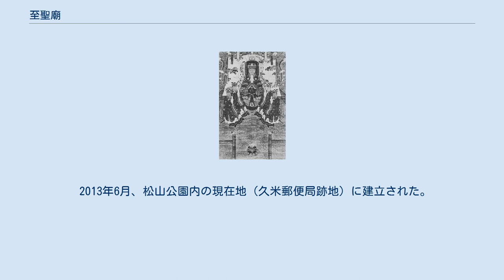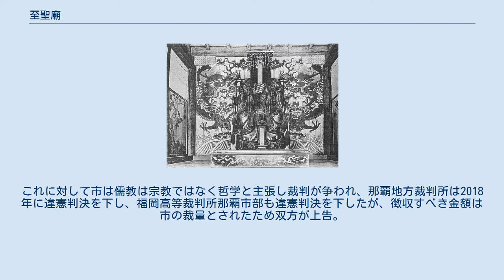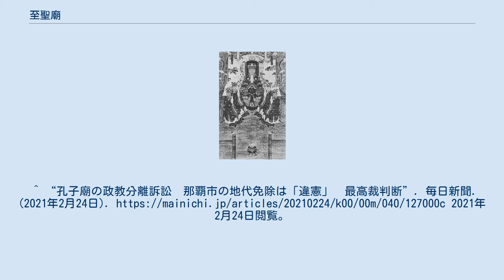至聖廟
至聖門／久米 大成殿／久米 天尊廟地 孔子像／至聖廟跡地 至聖廟 那覇港 那覇空港 至聖廟の位置（那覇市） 久米至聖廟（くめしせいびょう）は、沖縄県那覇市久米の松山公園内にある孔子廟である。
孔子の他に四配（顔子、子思（孔伋）、曾子、孟子）の像が祀られている。
 17世紀初頭より久米三十六姓の人々によって儒教の祭典が行われていたが、尚貞王の時の1676年になって、那覇泉崎の地（那覇商工会議所隣接地）に建立された。
以来、教育機関の明倫堂とともに戦前までその威容を誇っていた。
 しかし1945年の沖縄戦で焼失し、しかも軍道1号線（現在の国道58号）の拡張工事により敷地が削られたことで、元の地での再建が不可能になった。
1975年になり、那覇市若狭の波上宮に程近い天尊廟跡地に、天尊廟とともに再建された。
元の地には蔣介石から贈られた孔子像が置かれている。
 2013年6月、松山公園内の現在地（久米郵便局跡地）に建立された。
 久米三十六姓の子孫である久米崇聖会により維持管理されている。
 市が体験学習施設に該当すると判断したため、年576万円の土地使用料を無償にしているが、市民団体である「住みよい那覇市をつくる会」から儒教を広めるための施設であり政教分離に抵触するとして、市を相手取り訴訟が提起された。
これに対して市は儒教は宗教ではなく哲学と主張し裁判が争われ、那覇地方裁判所は2018年に違憲判決を下し、福岡高等裁判所那覇市部も違憲判決を下したが、徴収すべき金額は市の裁量とされたため双方が上告。
2021年2月24日、最高裁判所は儒教が宗教と呼べるかという判断はしなかったものの、使用実績から宗教的性格が濃い施設であると認定し、違憲判決を下した。
 ^ 土地の無償提供は「違憲」　那覇市が全面敗訴　久米至聖廟巡り最高裁 - 沖縄タイムス 2021年2月25日 ^ a b c 施設案内 - 一般社団法人 久米崇聖会 2021年3月7日閲覧 ^ 五本爪の龍描き　孔子廟、松山公園に完成 - 琉球新報 2013年6月12日 ^ 翁長市政を糺す - 住みよい那覇市をつくる会 ^ “孔子廟に土地を無償提供、政教分離違反？最高裁が判断へ：朝日新聞デジタル” (日本語). 朝日新聞デジタル. 2021年2月21日閲覧。
^ “孔子廟の政教分離訴訟　那覇市の地代免除は「違憲」　最高裁判断”. 毎日新聞. (2021年2月24日). 2021年2月24日閲覧。
^ “孔子廟訴訟　那覇市の土地提供は「違憲」　最高裁大法廷”. 日本経済新聞. (2021年2月24日). 2021年2月24日閲覧。